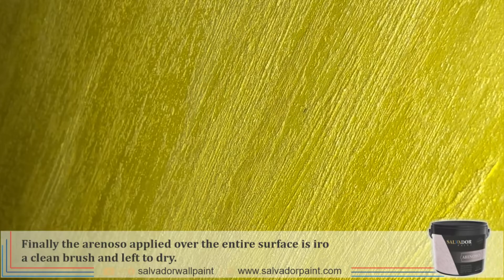SALVADOR Paint / ARENOSO - ING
SALVADOR Paint olarak üretilen ARENOSO ürünü iç cephelerde kullanılan içerisinde ki sedef ve inci zerafeti ile eşsiz bir görüntü sağlar.
Uzun ömürlü, sağlıklı ve antibakteriyel yapısı ile duvarlarınızı en güzel hale getirir.

ARENOSO product, produced as SALVADOR Paint, provides a unique appearance with the elegance of mother-of-pearl and pearls used in interiors.
It makes your walls the most beautiful with its long-lasting, healthy and antibacterial structure.